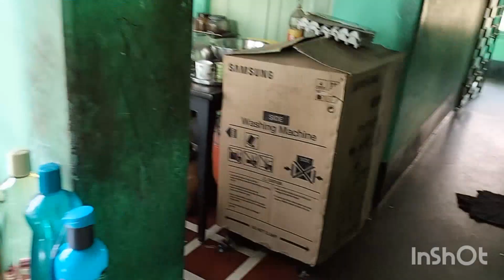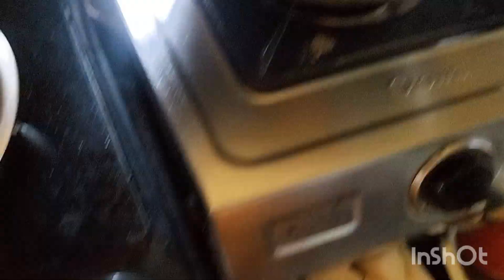আজকে আমি রান্না করলাম চৈত্র সংক্রান্তি তাই বাঙ্গালদের নিয়ম নিরামিষ খাবার খাওয়া কি কি হলো 😱